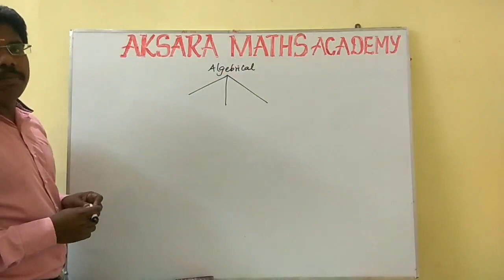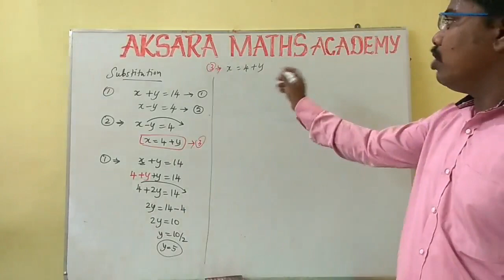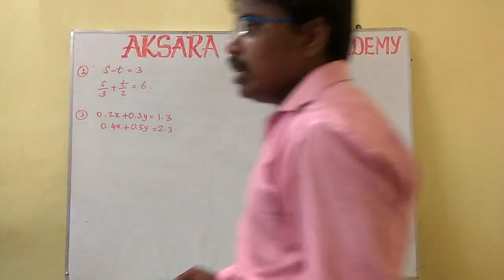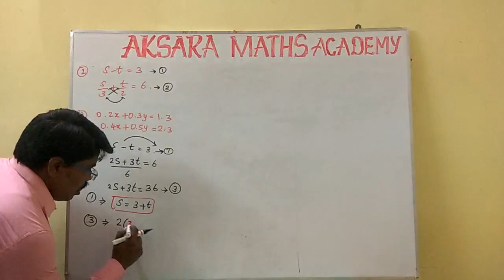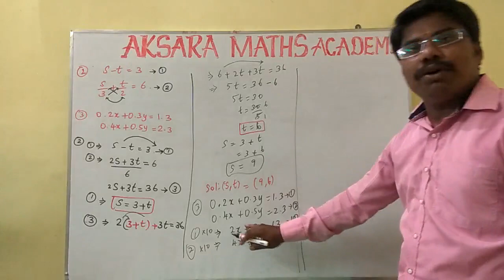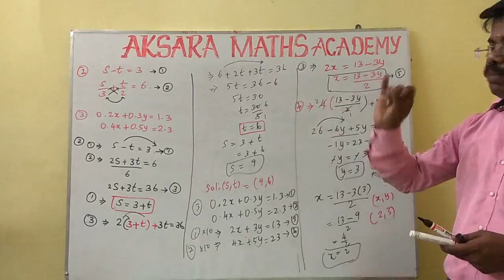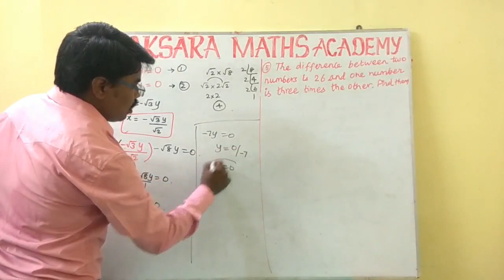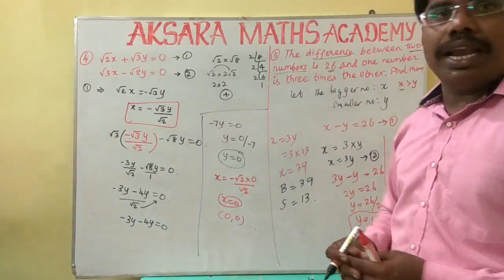SUBSTITUTION METHOD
This video is about Solutions for the pair of linear equations in two variables_ second type -Algebrical Representation in that one of the method is Substitution method with five different model sums in both the language English and Tamil.